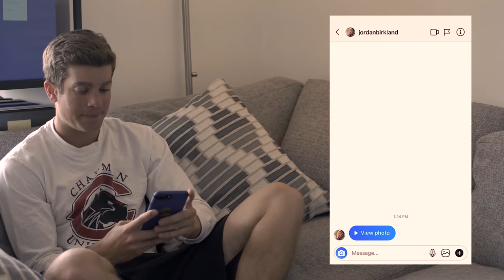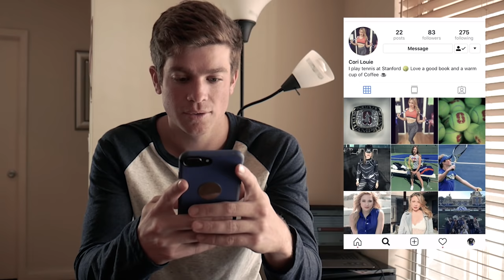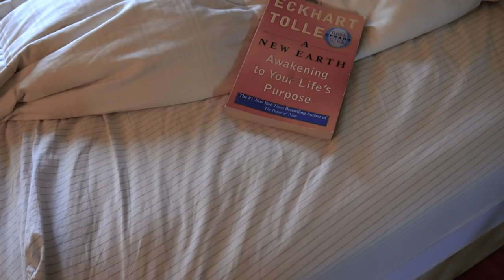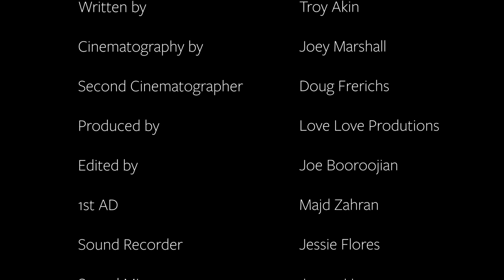AD OUT / S 1 Ep 1 / "Tennis Players Are Cheaters"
Trey Ball is a Tennis Prodigy that got burnt out after his father forced him to play every waking moment growing up. After his life drastically changes when he gets expelled from Chapman University and meets the girl of his dreams, what he does next might shock you!